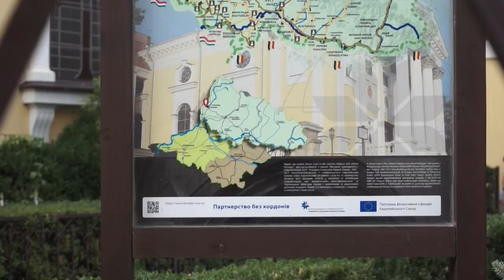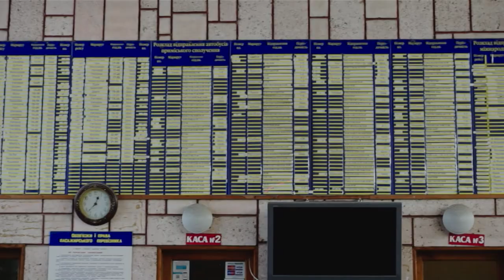Ukraine trip - summer 2018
Short film from our last visit of Ukraine, Poland and Slovakia.

Lens: 16-50mm (24-75mm f/3.5-5.6)